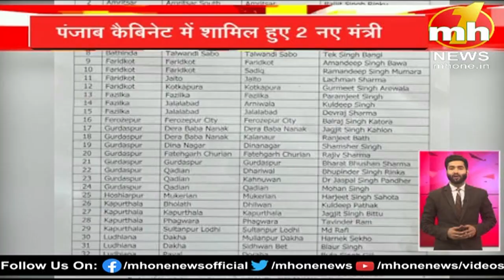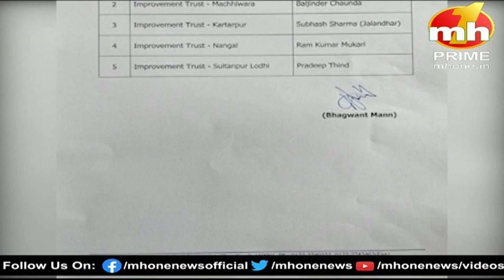Punjab दनादन: देखिए पंजाब से जुड़ी सभी बड़ी खबरें फटाफट अंदाज में...